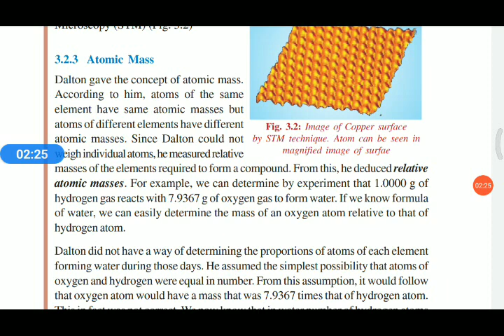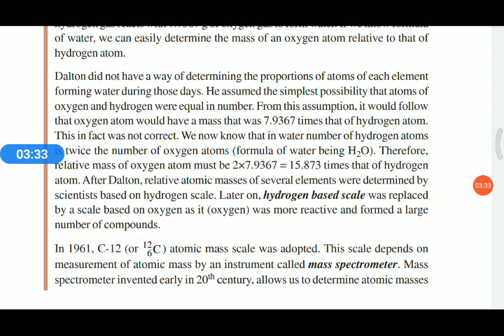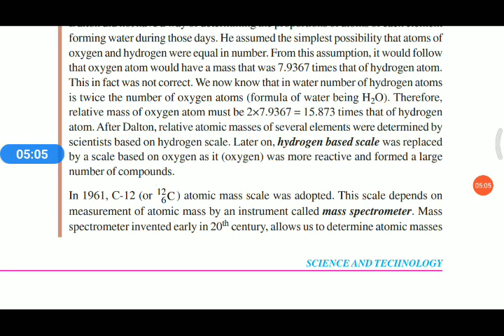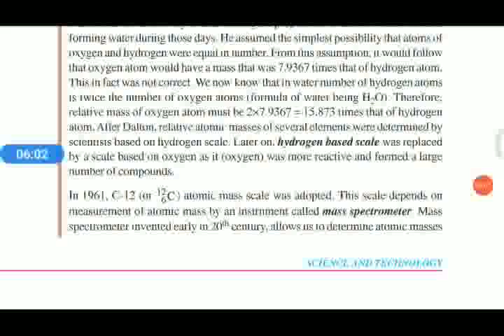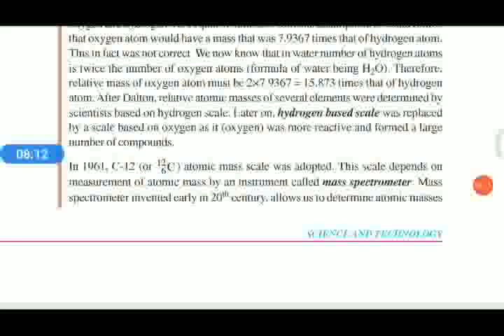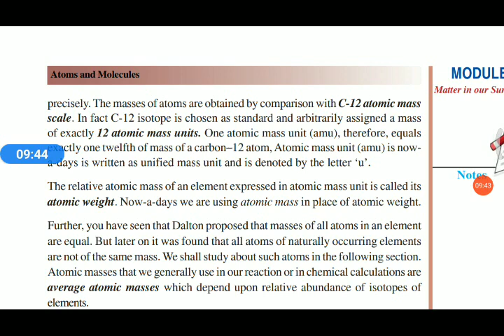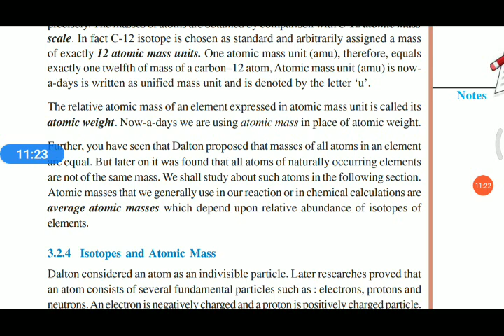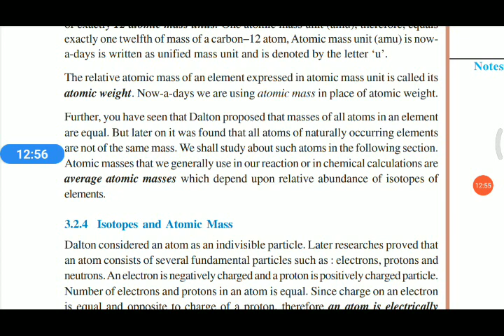Atoms and molecules | Atomic mass | NIOS class X Science chapter 3 | Malayalam | part 3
Atomic mass